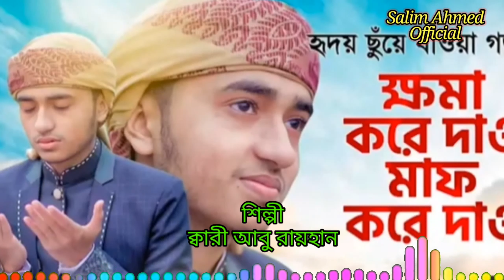ক্বারী আবু রায়হান এর কন্ঠে ৮টি গজল । ক্বারী আবু রায়হান এলবাম । Qari Abu Rayhan All Song । Albam